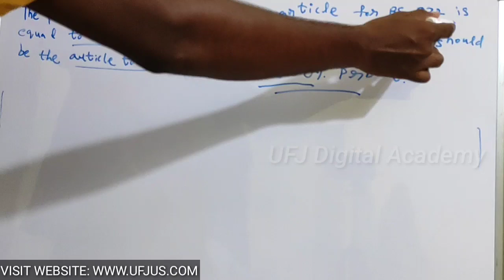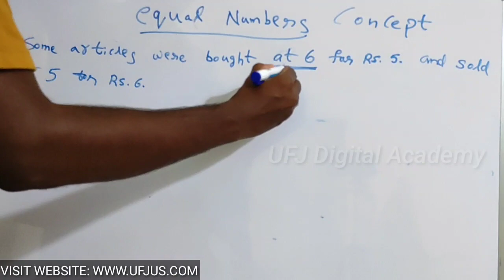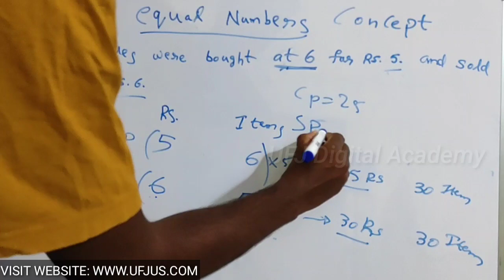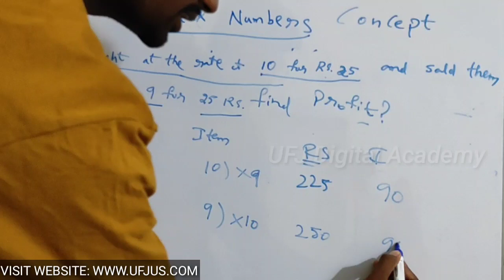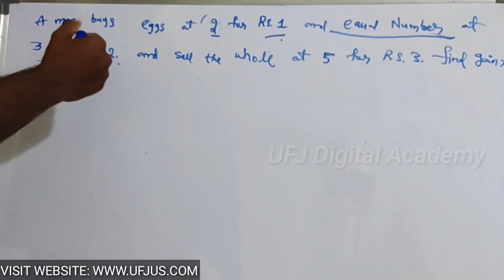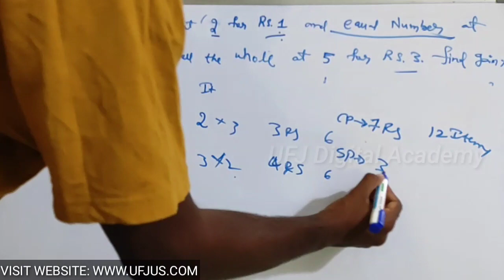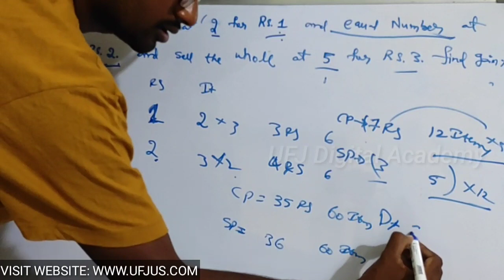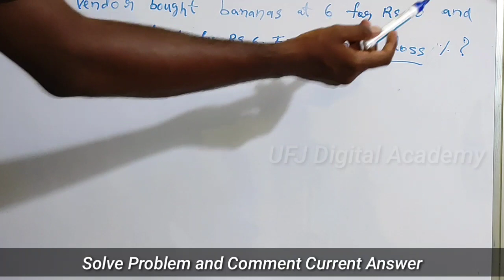SSC GD Constable Profit and Loss Chapter Explanation In Telugu || Maths Classes for SSC GD In Telugu